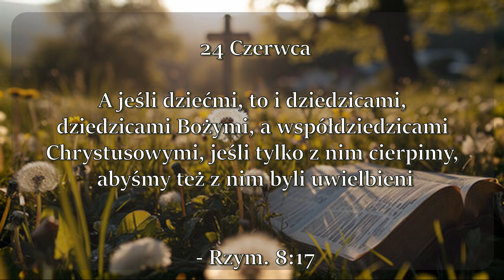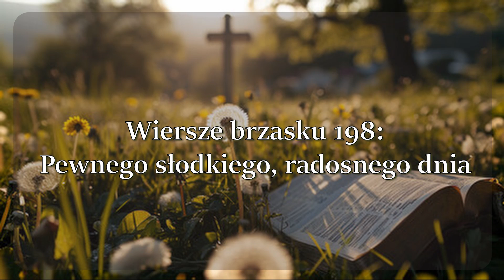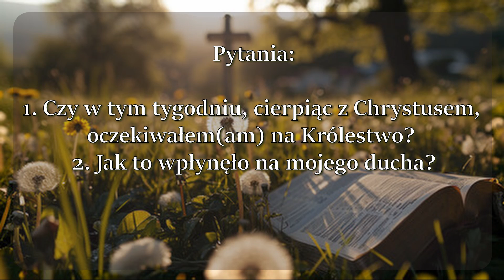Manna 24 czerwca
Music from Uppbeat (free for Creators!)